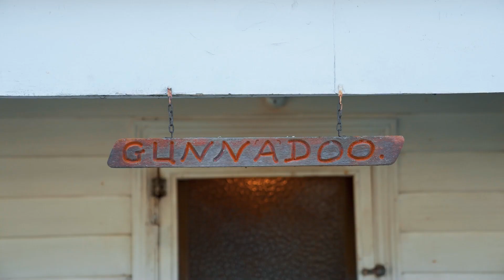Roberts Real Estate Tasmania, 11 Main Street, Derby Tasmania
Introducing 'Gunnado' - An Exciting Opportunity in the Heart of Derby

Nestled in the heart of Derby, Tasmania, renowned for its world-class blue Derby mountain bike tracks, 'Gunnado' presents a prime property with incredible potential. Situated in a prime location on the main street, this miners cottage offers a unique opportunity for those with a vision.

'Gunnado' features a split-level design comprising three bedrooms, providing ample space for various possibilities. The open living area sets the stage for creative transformations, offering a blank canvas for your ideas to come to life. While the sunroom may require attention, its potential can be unlocked with the right touch and design expertise.

With its solid structure and great bones, 'Gunnado' is ripe for a complete overhaul, allowing you to shape it into a remarkable retreat. Whether you envision turning it into a cozy Airbnb holiday let or a stylish private residence, the potential for transformation is boundless.

As you explore the possibilities, the elevated position of 'Gunnado' becomes a standout feature. Perched high on the bank, it offers scenic views of the Derby River and provides a sense of security, safeguarding the property from potential floods. Imagine the potential of creating a stunning outdoor area where you can enjoy the picturesque surroundings and entertain guests.

The property also boasts several sought-after trees on its left, producing beautiful origin timber. This valuable resource adds another dimension to the possibilities at 'Gunnado.' Just think of the things you could do with this resource, or alternatively, sell it and put the money towards the renovations.

The name 'Gunnado' embodies the potential and possibilities that await the new owner. It's an invitation to take charge and embark on a rewarding project. With determination and creative vision, you can breathe new life into this cottage and make it a highly sought-after property in Derby.

Now is the perfect time to seize this opportunity and turn 'Gunnado' into a true gem in the heart of Derby.